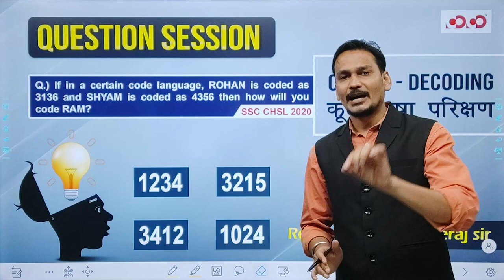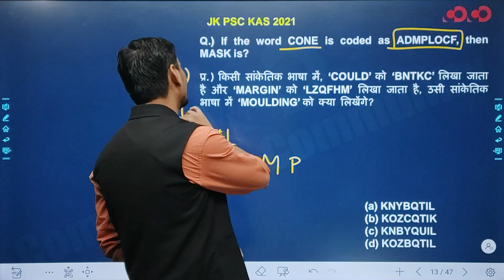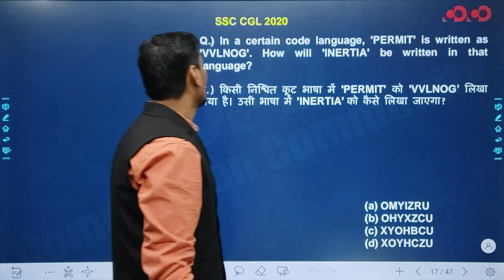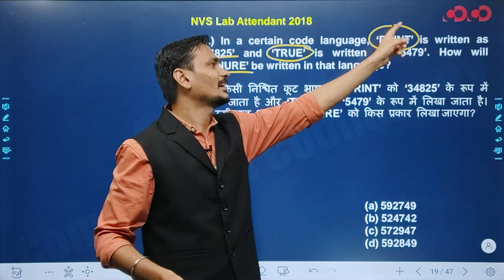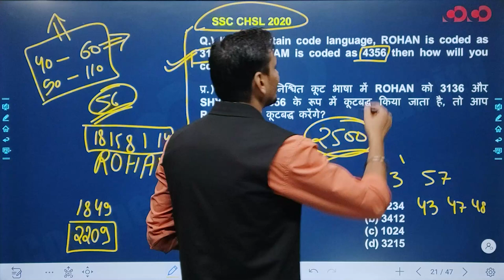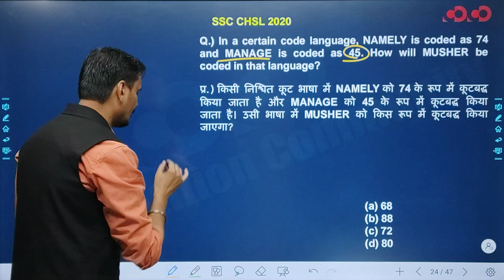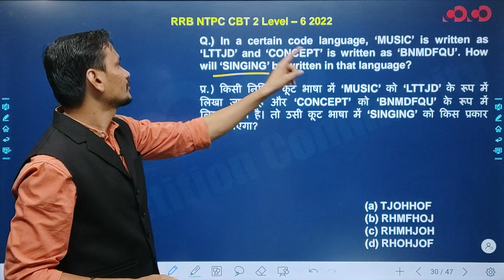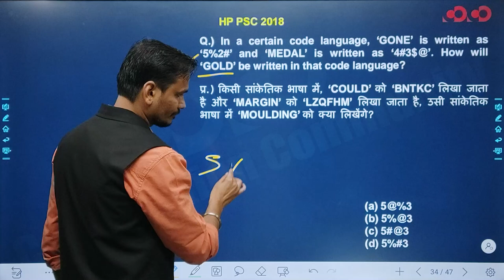Question Session Program | Reasoning | Coding Decoding | By Dheeraj Sir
 Per week 1 videos on  Saturday.
  Complete reasoning for  छ.ग. up , बिहार, राजस्थान, मध्यप्रदेश एवं RRB, Banking, Vyapam, SSC , PSC, RAS, RTS , ARO, etc सम्पूर्ण सामान्य ज्ञान पर आधारित होगा|
 Smart study and short tricks पर आधारित आकलन होगा|
 अगर इस दौरान कोई छ.ग. व्यापम या अन्य reasoning पर आधारित परीक्षाएं शासन द्वारा आयोजित की जाती है तो आयोजन पश्चात reasoning के प्रश्न को हाल कराया जाएगा| इस प्रक्रिया पश्चात भी अगर कोई परीक्षाएं होती है तो उसे भी हल कराया जाएगा|